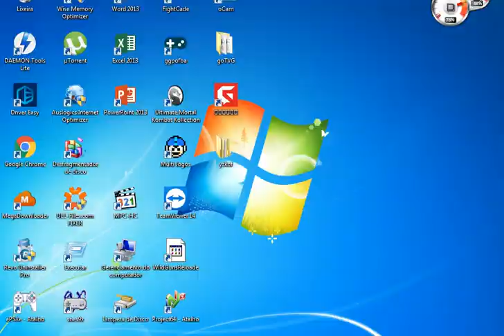Agony(BRA) X Gui ToTTi 10(BRA) SAMURAI SHODOWN II